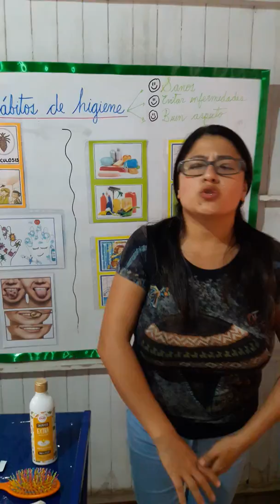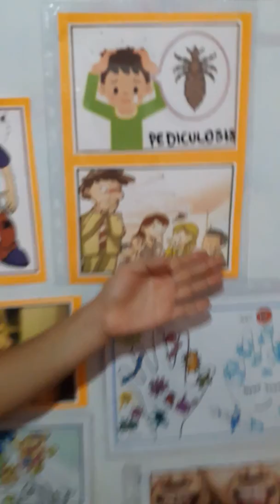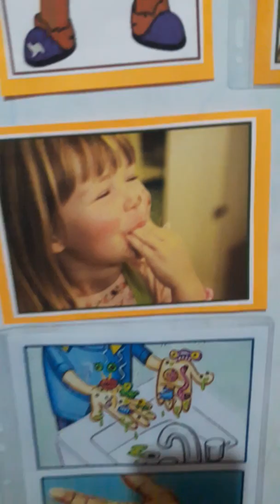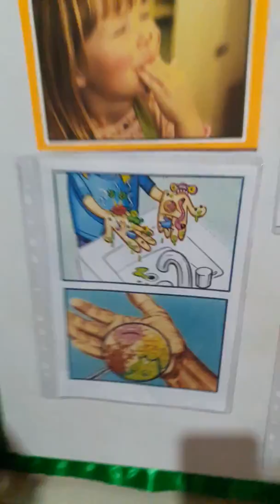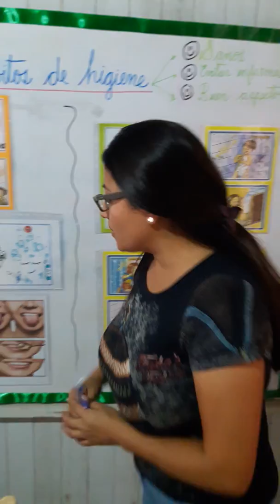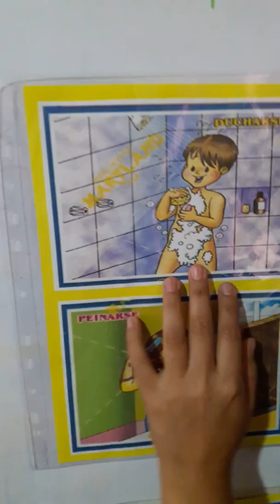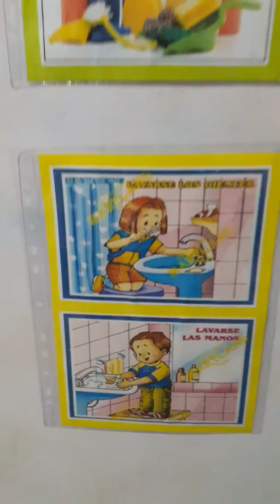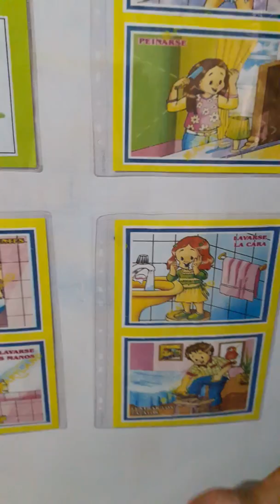CLASE HÁBITOS DE DE HIGIENE - 1° B